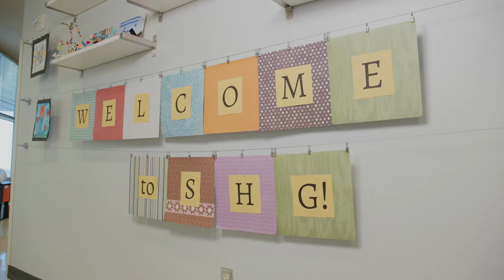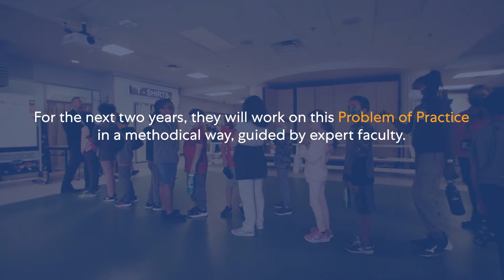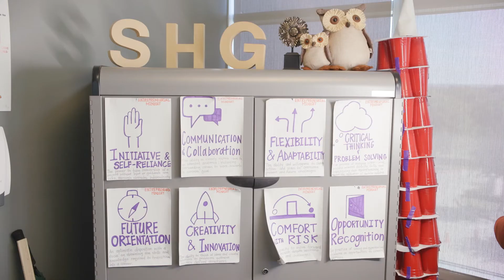Students thrive when leaders focus on their well-being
Because students at the School for the Highly Gifted in Grand Prairie ISD are ahead of the curve when it comes to academics, people often assume they are emotionally mature.

But they struggle with emotions like any other kid, sometimes expressed through angry outbursts, irritability, feeling low or just shutting down.

As part of The Holdsworth Center’s Campus Leadership Program, school leaders focused on helping students develop coping skills that would help them manage big feelings – not just in school, but in life.

Learn how the school’s strategies made a huge difference for students.

Founded by Charles Butt in January 2017, The Holdsworth Center partners with Texas public school districts to cultivate a pipeline of outstanding leaders so that teachers thrive and students excel in every classroom. The Center works with partner districts for five years and makes a deep investment in leaders at both the district and campus levels.